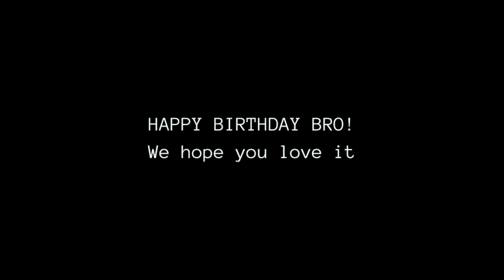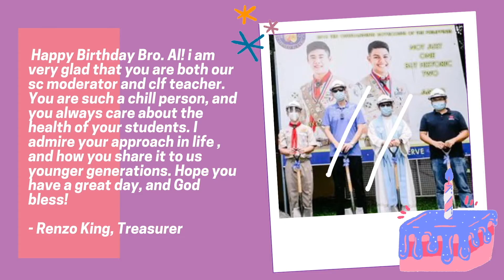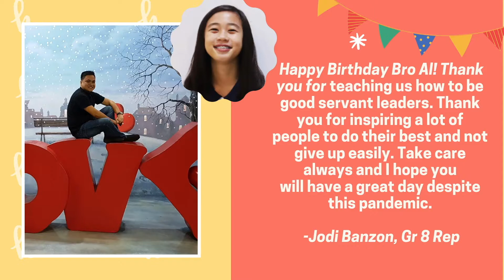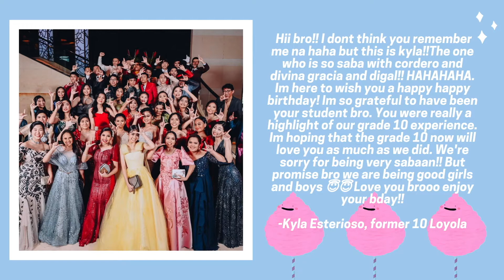JHS SC 2020-2021 Bday Greetings 2020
Thank you very much dear Student Council 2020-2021 for this awesome video greetings! You're the best! :)